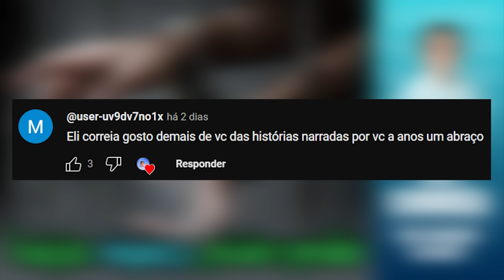Traição, vingança, prisão e perdão | Eli Corrêa Oficial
Oiii, gente! Nessa carta o homem narra que traiu sua esposa com a própria sobrinha, uma menor de idade. Quando a mulher descobriu, ela resolveu se vingar dele amputando o seu pênis, impossibilitando o reimplante. A mulher foi presa e na cadeia buscou contato com o homem que resolveu perdoar o feito e espera a saída dela para que eles fiquem juntos.